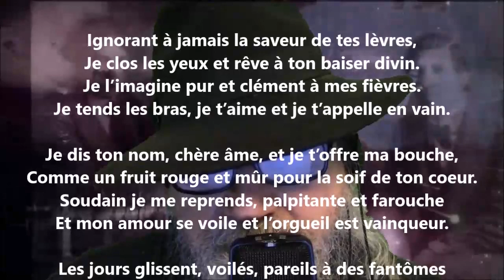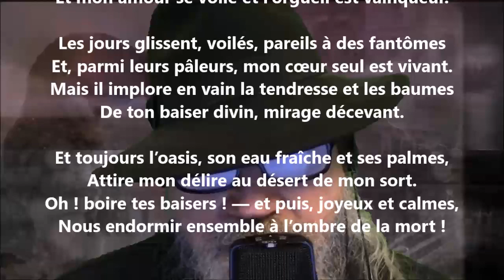Tristesse / Rêves d’automne - Hélène Swarth lu par Yvon Jean